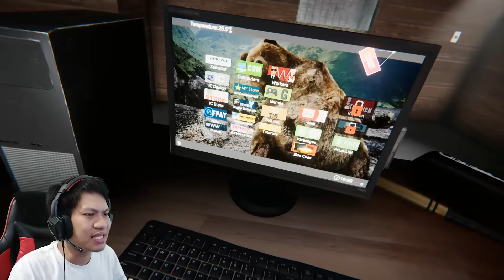JANGAN HINA WARNETKU!! Internet Cafe Simulator Part 1 [SUB INDO] ~Merintis Warnet Jahanam!!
Karena banyak banget teman2 yang request game ini terpaksa saya memainkan game simulator menyedihkan ini hahaha
apapun usaha kita jika baru di rintis dari awal pastilah sangat sulit.. nah terlihat dari warnet dan pemiliknya yang sama2 suram, maka sudah tertebak kalau nih warnet bakal gulung tikar wkwk, penasaran dengan gameplaynya??
Yukk nonton gameplay dari game "Internet Cafe Simulator"!!!